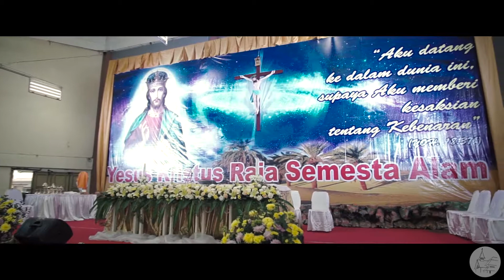Perayaan Kristus Raja Semesta Alam 2018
Paroki Katedral St Theresia Padang - 25 November 2018